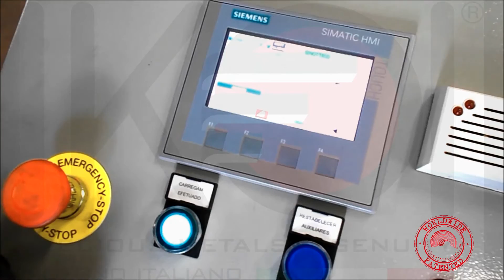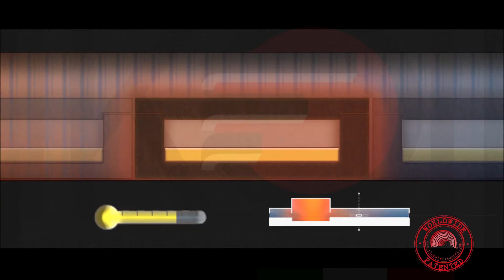Mini Flameless Tunnel®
The smallest Flameless Tunnel® induction furnace for the production of Au & Ag bars, productivity 4 kilobars-per-hour or 16 pcs 100g bars-per-hour.